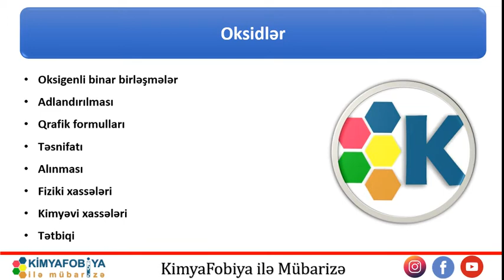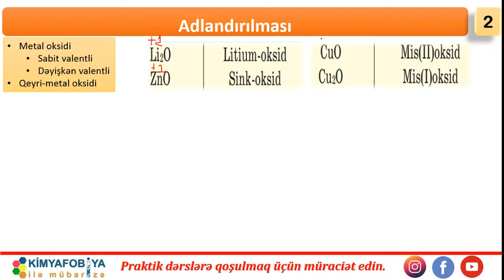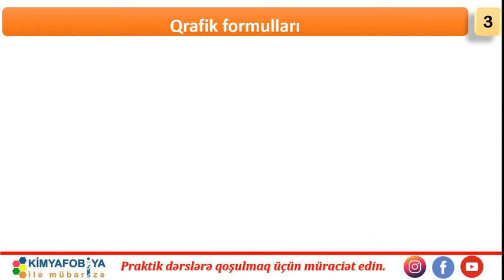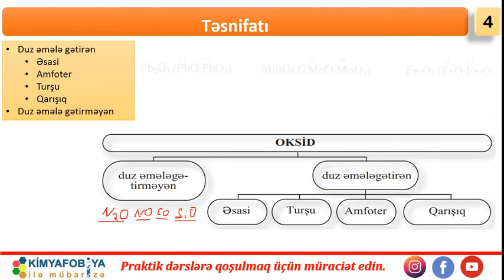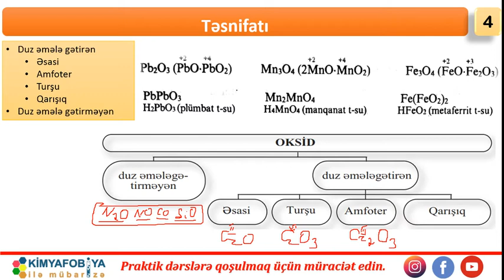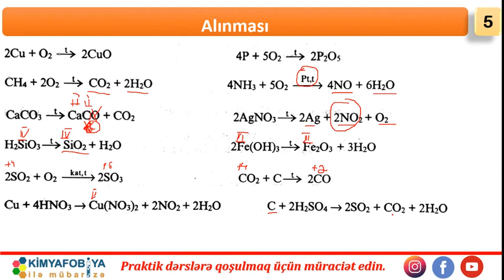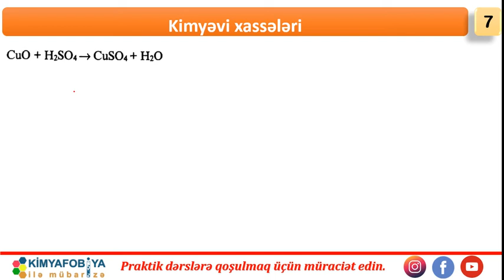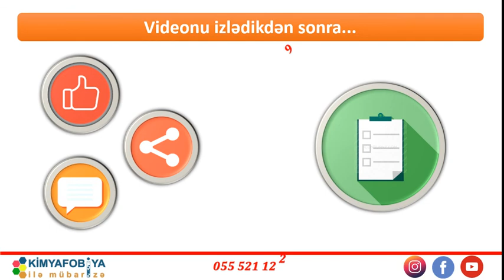DERS - 28 Oksidlər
saytımızda həmçinin aşağıdakı məzmunları da tapa bilərsiniz

Oksigenli binar birləşmələr
Adlandırılması
Qrafik formulları
Təsnifatı
Alınması
Fiziki xassələri
Kimyəvi xassələri
Tətbiqi